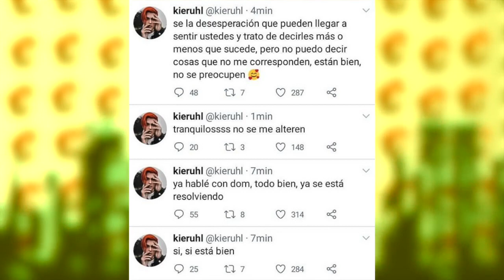La DEFENSA De Rod Contreras Y Domelipa Por Su ARRESTO